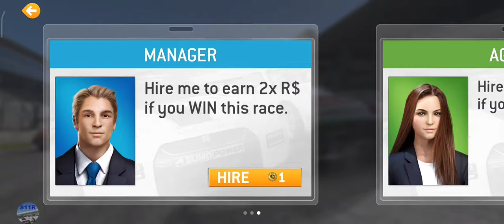Real Racing 3–Exclusive Series– Mercedes-AMG GT Black Series –Tiers 16, 17, 18, 19, 20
00:00 | Real Racing 3–Exclusive Series– Mercedes-AMG GT Black Series –Tiers 16, 17, 18, 19, 20
00:03 | 16.1  Formula E Berlin Circuit Tempelhof Airport(Autocross)
01:00 | 75% Complete
01:13 | 16.2 Circuit of The Americas Grand Prix Circuit(Drag Race)
03:05 | 16.3 Hockenheimring Grand Prix Circuit(Cup) [first 2 laps]
06:35 | 16.3 Hockenheimring Grand Prix Circuit(Cup) [last 2 laps]
10:02 | 17.1 WeatherTech Laguna Seca(Head To Head)
11:53 | 17.1 Video Replay
13:23 | 17.2 Daytona International Speedway Road Course(Elimination)
16:31 | 17.3 Nurburgring Grand Prix Circuit(Cup) [first 2 laps]
20:12 | 17.3 Nurburgring Grand Prix Circuit(Cup) [last 2 laps]
24:16 | 18.1 Formula E Berlin Circuit Tempelhof Airport(Hunter)
26:08 | 18.2 Circuit of The Americas Grand Prix Circuit(Autocross)
27:30 | 18.3 Suzuka Grand Prix Circuit(Cup) [first 2 laps]
31:23 | 18.3 Suzuka Grand Prix Circuit(Cup) [last 2 laps]
35:25 | 19.1 Melbourne(Head To Head)
37:02 | 19.2 Circuit des 24 Heures(Endurance)
41:11 | 19.3 Circuit de Spa-Francorchamps(Cup) [first 2 laps]
35:44 | 19.3 Circuit de Spa-Francorchamps(Cup) [last lap]
48:27 | 20.1 Dubai Autodrome National Circuit(Hunter)
50:36 | 20.2 Silverstone The National Circuit(Elimination)
53:39 | 20.3 Autodromo Nazionale Monza Road Course(Cup) [first 2 laps]
57:12 | 20.3 Autodromo Nazionale Monza Road Course(Cup) [last 2 laps]
1:01:04 | 100% Complete

Car: Mercedes-AMG Black Series

My settings:
Steering sensitivity: 5
Assist : off